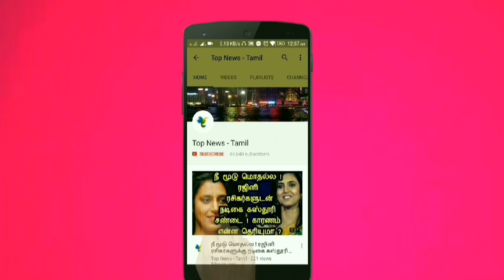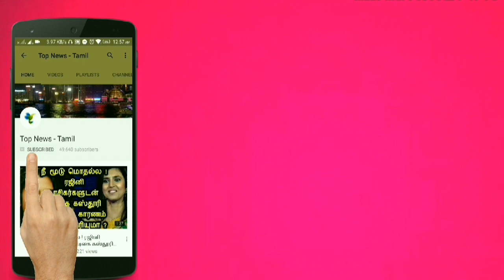தினமும் 2 பேரிச்சம் பழத்தை மட்டும் சாப்பிடுங்க ! Dates - Health tips | Stomach problems | Joint pain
This video is about the medicinal benefits of eating dates daily ?